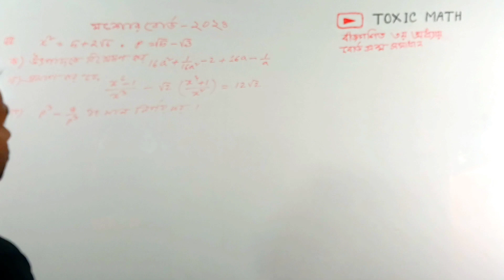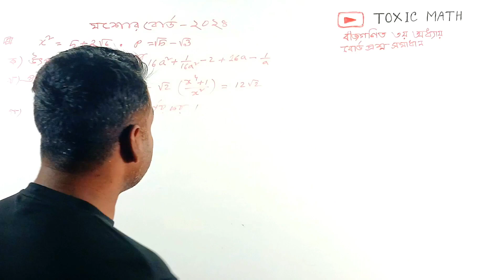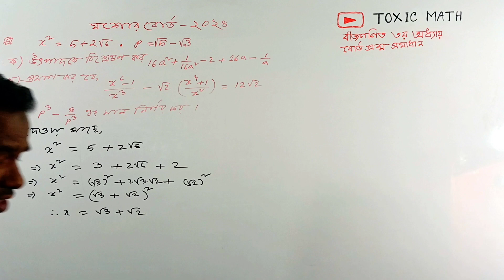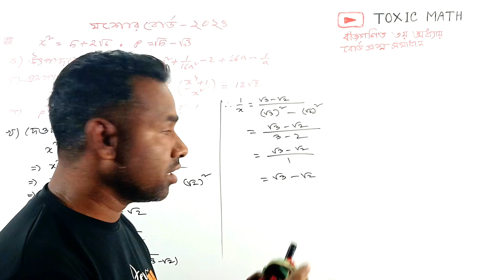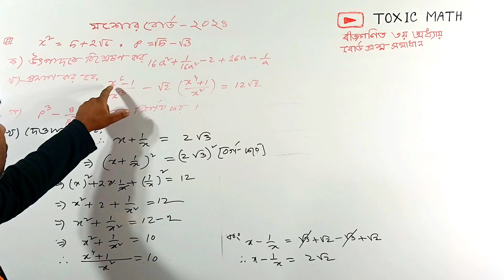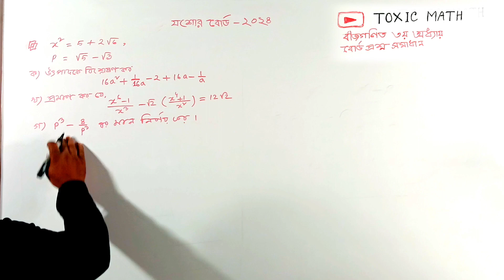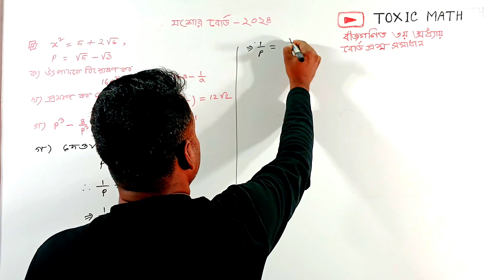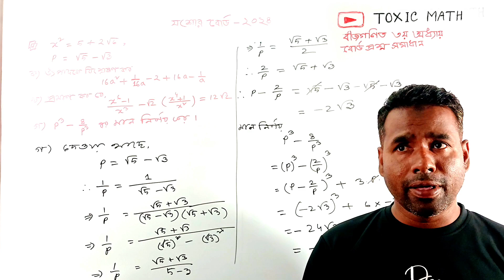যশোর বোর্ড ২০২৪ | বীজগণিত | Bijgonit class 10 | ৩য় অধ্যায় | সৃজনশীল সমাধান | SSC ও দাখিল | CQ Solve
যশোর বোর্ড ২০২৪ | বীজগণিত | ৩য় অধ্যায় | সৃজনশীল | SসমাধানSC ও দাখিল | CQ Solve Class | SSC মাথ